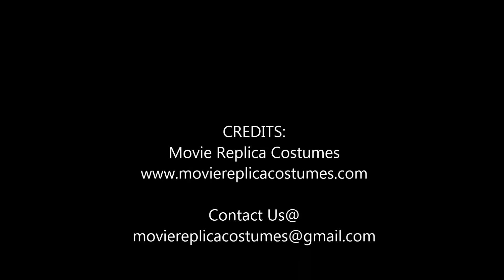Batman Beyond Motorcycle Leather Jacket Batman Faux Leather Jacket Costume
100 % Genuine Top Quality Faux Leather
Original YKK Zippers
connection zip on bottom to attach jacket and pants
Quilted inner lining for Jacket
Stretchable panels in jacket usability and as per design
Elastic waist belt for comfort and Zip Bottom pants
Great Quality with High Workmanship
One inside Pocket
Front Zipper Fastening and zippered cuffs
Fine premium stitching
All sizes are available
Custom services also available